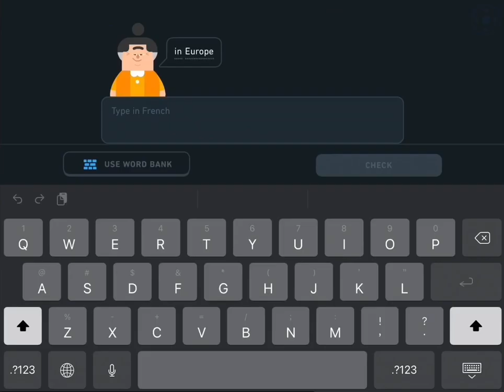Day 217/1000 | Duolingo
217/1000